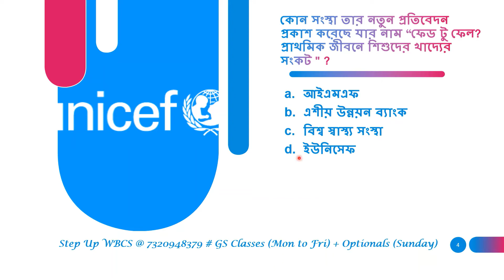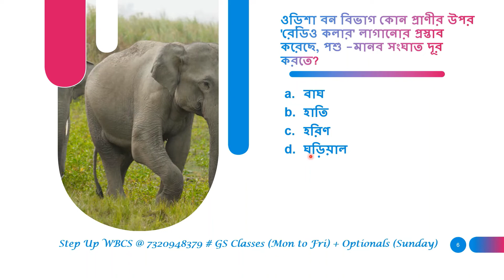কারেন্ট অ্যাফেয়ার্স MCQ (বাংলায়) : 25th - 26th সেপ্টেম্বর : Step Up